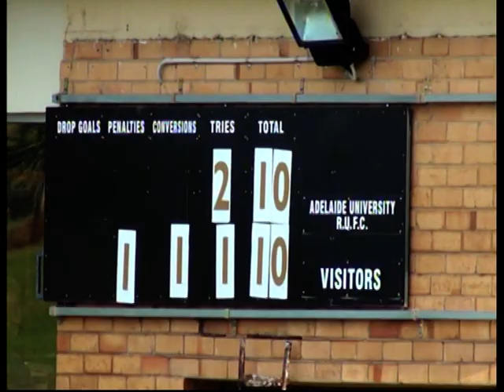Adelaide University v Woodville (Part 2)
2010 Match of the Round, Adelaide University v Woodville (Part 2)